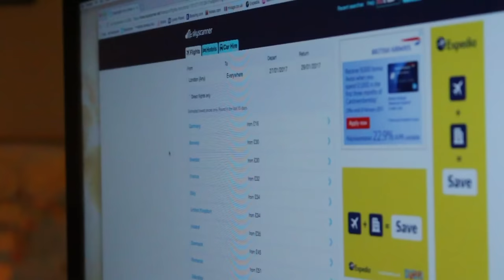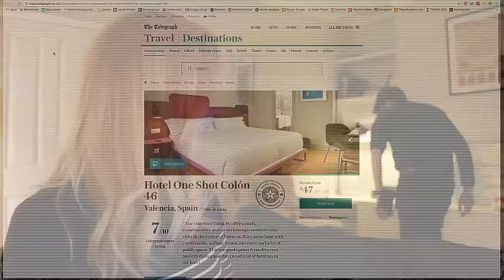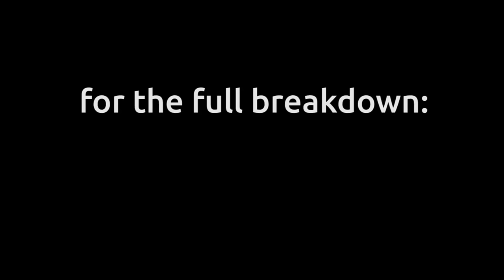holiday one | winter sun weekend break for under £170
It's time to book the first holiday of the challenge - so where shall it be? Full booking details can be found at howmanyholidays.com